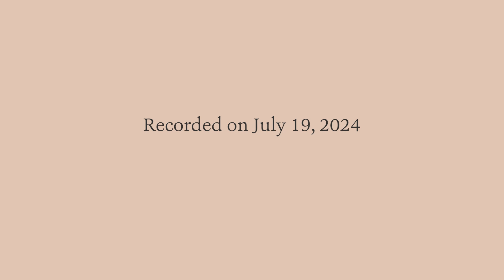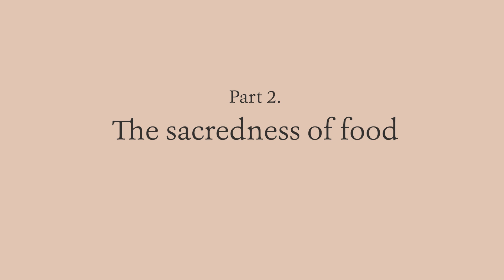Standing for what's right